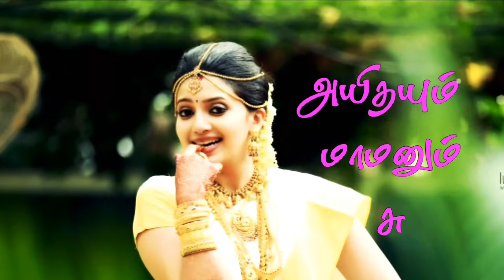Hit love tamil song status video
love status for whatsapp in tamil font
tamil love whatsapp status for girlfriend
tamil love whatsapp status group link
tamil love whatsapp status hd
tamil love whatsapp status hd download
tamil love whatsapp status hd videos download
tamil love whatsapp status mp3 download
tamil love whatsapp status mp4
tamil love whatsapp status mp4 download
tamil love whatsapp status mp4 videos download
tamil love whatsapp status sad videos download
tamil love whatsapp status serial videos download
tamil love whatsapp status updates